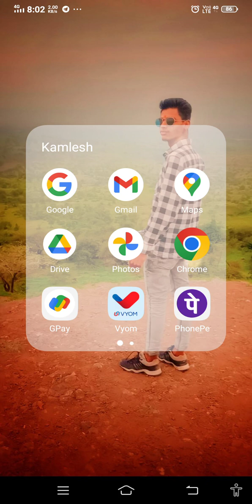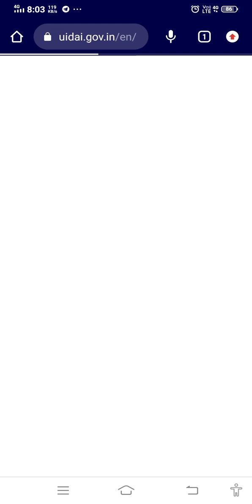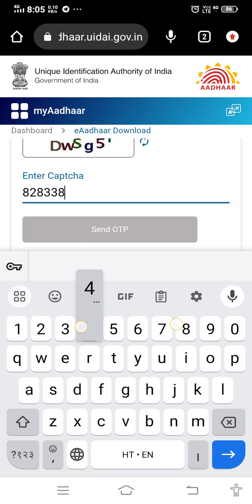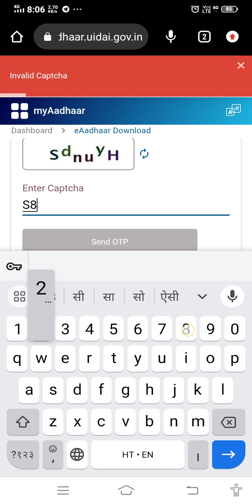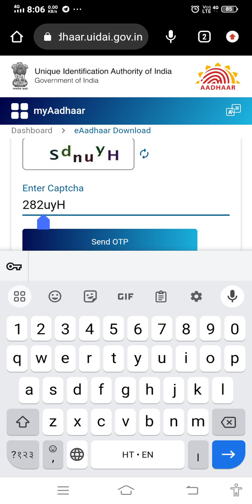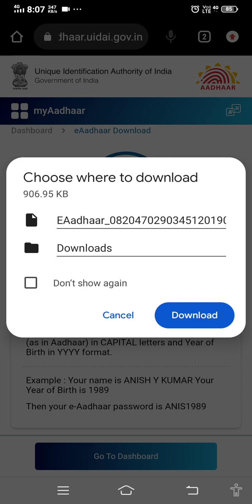aadhar card kaise download karen।aadhar card kho gaya hai kaise nikale# mobile se aadhar card 🙏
mobile se aadhar card download kaise karen।